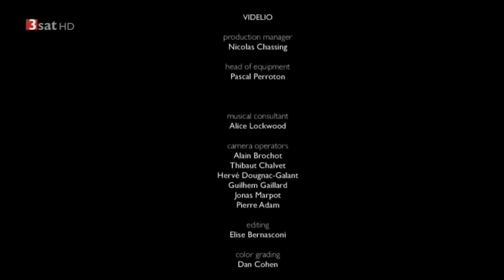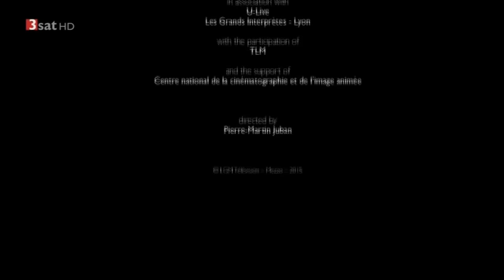Trifonov plays Liszt's Transcendental Études in Lyon France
Daniil Trifonov plays Liszt's Transcendental Études in Lyon, France. Filmed at the Auditorium Maurice Ravel in Lyon on November 7, 2014.

From Leo T's comment:
Opening Applause - 0:00

Transcendental Etudes (Liszt):
    I. Preludio - 0:09
   II. Molto Vivace - 0:51
  III. Paysage - 2:57
  IV. Mazeppa - 8:11
   V. Feux Follets - 15:48
  VI. Vision - 19:24
 VII. Eroica - 24:22
VIII. Wilde Jagd - 29:38
  IX. Ricordanza - 34:53
   X. Allegro Agitato Molto - 45:50
  XI. Harmonies du Soir - 50:27
 XII. Chasse-neige - 58:54

Closing Applause - 1:04:00

Encores:
Images I: Reflets dans l'eau (Debussy) - 1:04:53

Terminal Applause - 1:10:05

Credits - 1:10:37